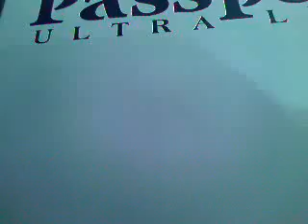21JAN08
lazydays rv Seffner Florida golf cart golfcart lazydays rv lazy days rv center seffner florida